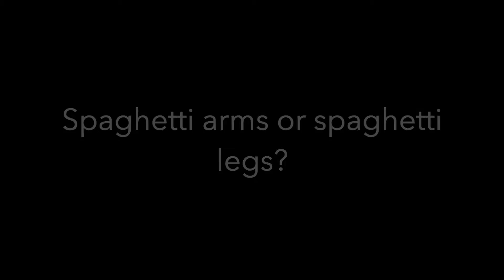An Interview with the Actor playing Liberté | Trompe l'oeil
This week we are introducing one of the actors for "Trompe l'oeil". Amber Frances will be playing the character of Liberté! Watch as Amber talks about the play. She really takes these dilemma questions quite seriously...

Over the next few months, Very Rascals will be partnering with Steph's MFA group at the Royal Conservatoire of Scotland  to create their final MFA production. We are so excited about this project. The play is written by an up and coming French writer based in Glasgow, Cecile Durel. “Trompe L'oeil” will let you in on the secret world of three pretty famous paintings...